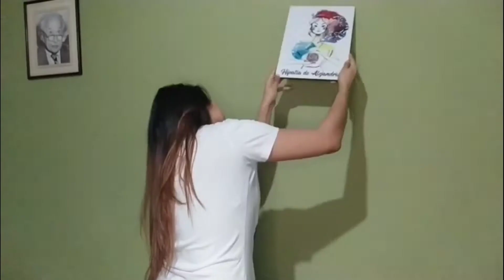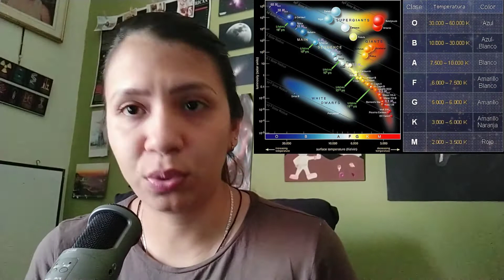Astromujeres: Annie Jump Cannon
Y la AstroMujer de hoy es Annie Jump Cannon. ¿Ya la conocías?